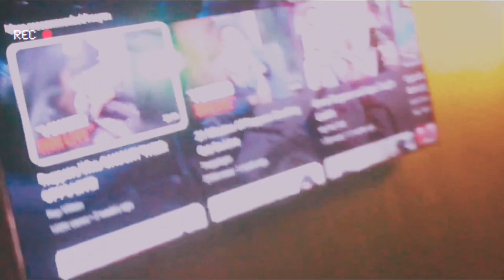VELI VLOG EP.6 (D Street Lounge)